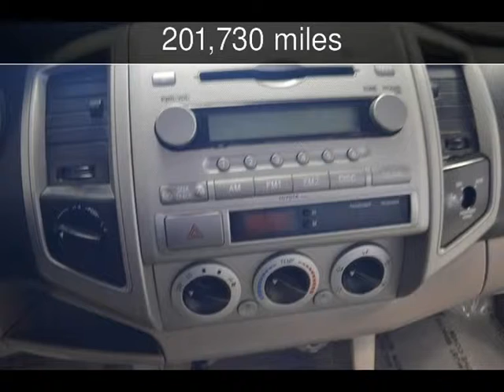2005 Toyota Tacoma Used Cars - Roscoe,Illinois - 2014-07-11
See more details about this used car This 2005 Toyota Tacoma with 201,730 miles is for sale at Autoland Outlets.